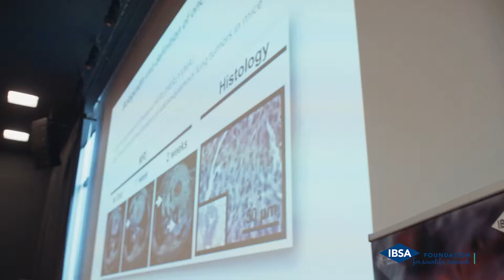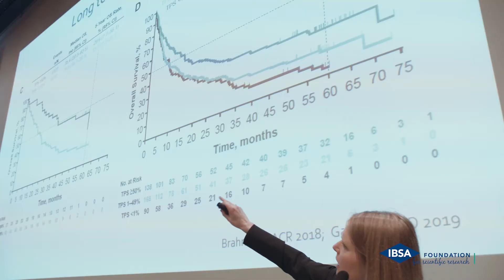Solange Peters - Lugano, 21 giugno 2019